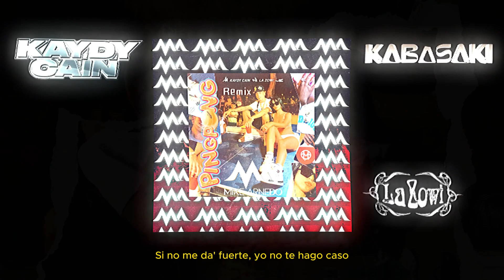Kaydy Cain, La Zowi & Kabasaki - Ping Pong (Mike Arnedo Remix)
►Descarga ⇊⇊⇊⇊⇊⇊⇊⇊⇊

TAGS

TAGS